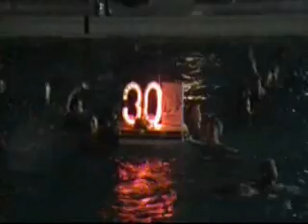makwaku, show di pasku 09 deel 4_0001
Un tremendo show di nos atletanan.